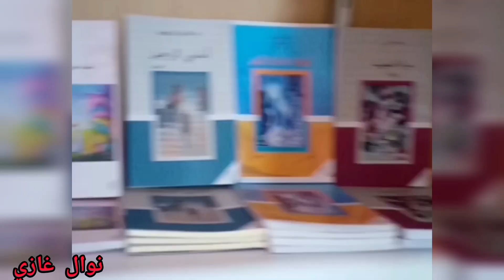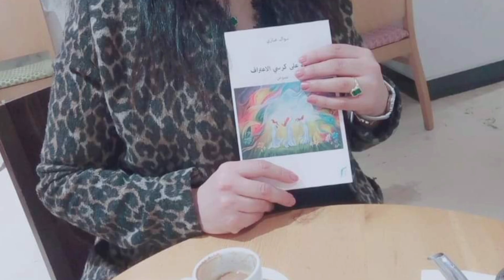من حفلات توقيع كتابي نساء على كرسي الاعتراف